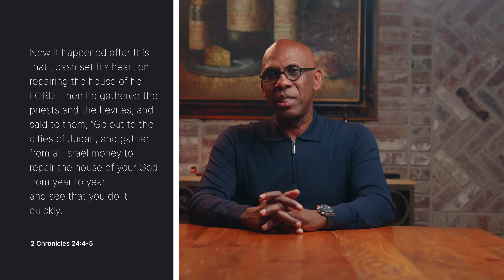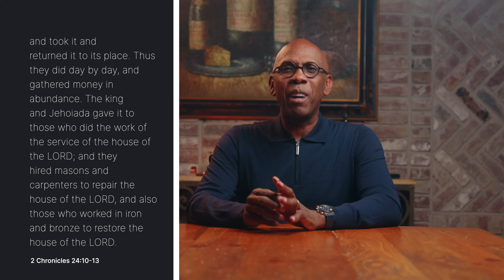Financing The Kingdom (Pt.1) | Faith For Finances | Bible Study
Welcome to “Faith Forward”, a Bible study series hosted by our Senior Pastor, Bishop Joseph W. Walker, III where we discuss how our faith can propel us forward in our life including our finances. This week, we are focusing on the importance of sowing into the Kingdom of God physically and spiritually.

| PRAYER TARGETS|

1. Explore your understanding of "advancing the kingdom" in the context of your personal finances. How do you define kingdom advancement, and how does it influence your financial decisions and priorities?

2. Reflect on any hesitations or fears you may have about investing in God's Kingdom with your finances. What barriers or obstacles do you perceive, and how can you overcome them with faith and trust in God's provision and guidance?

3. Consider the legacy you desire to leave through your financial stewardship. How do you envision your investments in God's Kingdom impacting future generations and advancing His purposes on earth? How can you align your financial goals with this vision for Kingdom advancement?

| JOURNAL PROMPTS|

THE PAST

Prayer Focus: Heavenly Father, we thank You for the ways You have provided for us in the past, guiding us through every financial challenge. We ask for wisdom as we reflect on those experiences, to learn from them and see Your faithfulness throughout. Help us to honor You by managing our resources with care and gratitude.

THE PRESENT

Prayer Focus: Lord, we come before You today with full faith, trusting You as our provider. As we make financial decisions, grant us discernment to seize opportunities that align with Your kingdom. Let us be faithful stewards of all that You have given us, so that we may serve Your purposes with integrity and generosity.

THE PROMISE

Prayer Focus: Father, we stand on the promise of Your provision and future abundance. Strengthen our faith to believe in Your word concerning our finances. Help us to act boldly in faith, confident that You will fulfill Your promises. May every financial seed we sow bring forth a bountiful harvest for Your glory and bless those around us.

| ABOUT US |

The Mt. Zion Baptist Church is a Word-centered ministry, designed to evangelize the lost at any cost, equip and empower the people of God, and provide holistic ministry to our community as well as the world.

Join Mt. Zion

Online Giving

Connect to a Virtual Campus or Group